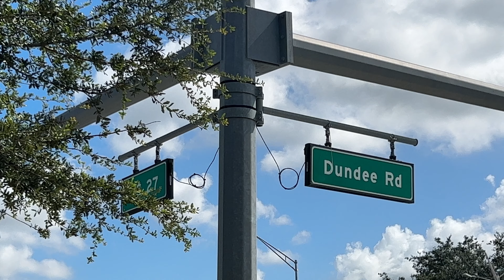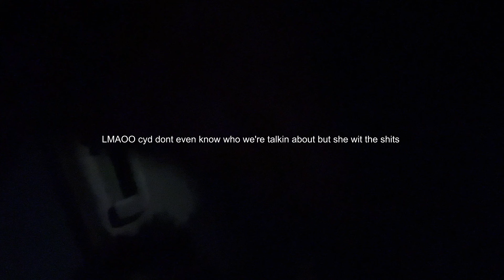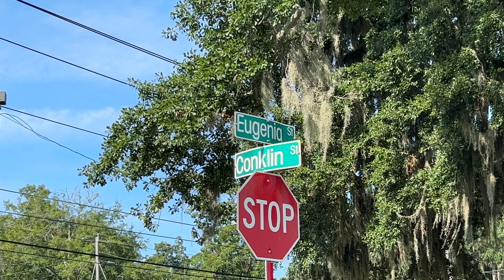Summer Graduation at FAMU ✿ some of the most beautiful & lit times ive had here ✿ College vlog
The few weeks i spent in tally this summer now hold some of my favorite college memories. This was such an emotional time for me because Im such a sentimental person yall😭 EYE CANT HELPPP ITTT!!! & its interesting because I always say im good with change but i might be a liar? Oop😂

Anyways hope yall enjoy the vlogg & my little memories :) 💞 luv ya always

☆  follow me on the socials for more ☆